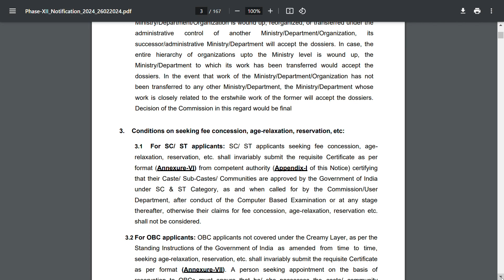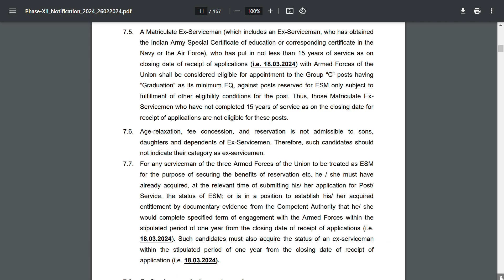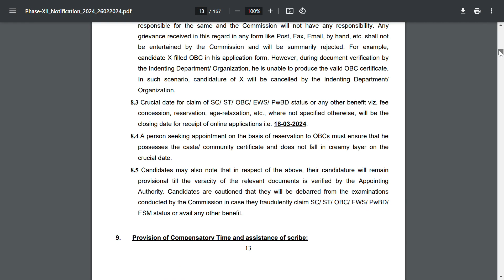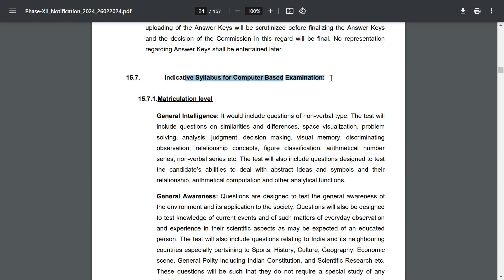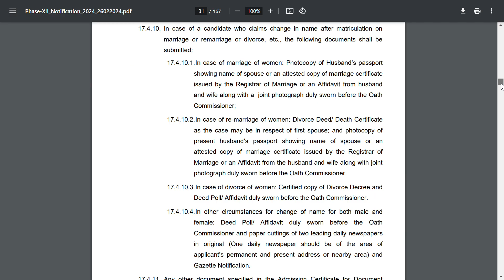SSC Selection Post Phase XII | Exam Pattern & Previous Years Exam Papers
Full Notification With Previous years solved paper
SSC Selection Post Phase 12 Book Matriculation level 2024 (Hindi Edition) - 10 Full Length Mock Tests and 12 Sectional Tests (1300 Solved Questions) with Free Access to Online Tests
SSC Selection Post Phase 12 Book Matriculation level 2024 (Hindi Edition) - 10 Full Length Mock Tests and 12 Sectional Tests (1300 Solved Questions)
SSC (Selection Posts) Matriculation Level Recruitment Exam Guide
SSC Selection Posts Phase XI Recruitment Exam Guide for Graduation, 10+2 (Higher Secondary) and Matriculation level 4th Edition | Previous Year Questions PYQs
ssc phase 12 apply online